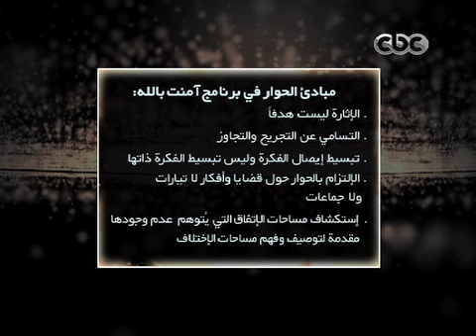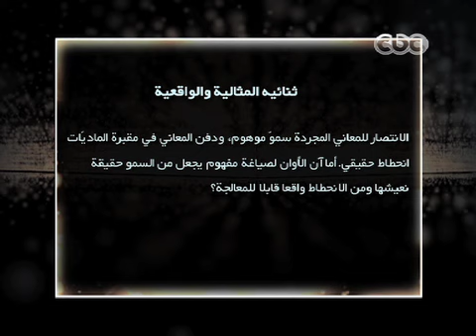حلقة 6: المثالية والواقعية ج2 | آمنت_بالله 3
خيري رمضان: يبدو الخطاب الإسلامي مثالي جدا لكن عندما نبحث في أرض الواقع عن هذه المثالية نجد أزمة عدم وجوده، فيحدث نوع من التشكك
الجفري: مصطلح المثالية له دلالات متشابكة، مثل: الانفصال الكلي عن الواقع أو النموذج الأرقى، أو المعاني المجردة وهو محل الإشكال
الحبيب علي الجفري: دعنا نقول أن الواقعية هنا هي اقتصار التعامل مع الواقع على النتاج المادي المحسوس
الجفري: التعاليم الشرعية مغرقة في المثالية إلى الحد الذي تكون به معاني مجردة بدليل نموذج تطبيق النبي من عبادة وتبتل وإقامة دولة
الجفري: حتى عندما دعا النبي إلى القتال وضع قواعد متصلة بالمعاني: "لا تقتلوا طفلا ولا شيخا ولا امرأة ولا تعقروا نخلا ولا تحرقوه"
الجفري: المشكلة ليست في النموذج والمنهج والشريعة، بل فينا لأن أمامنا منهج راقي لم نطور آلياته المعاصرة ولم نكن جادين في تطبيقه
خيري رمضان: الواقعية لحد التعنت تحرمنا من الجانب الروحي في الإسلام ولكن البعض يذهب بالجانب الروحي بعيدا عن الواقع مما يضر به
الجفري: المشكلة تبدأ من تعبير "الجانب الروحي" لو غيرنا الزاوية التي ننظر منها وأصبح "الأساس الروحي" لوجدنا أن الروح واقعية
الجفري: الأساس الروحي يرفض أن يكون الإنسان مغلوبا أمام طبع النفس البهيمية أو مغلوبا أمام طبع النفس السبعية
الجفري: غاندي أخرج المحتل وأوجد ثقافة المقاومة السلمية في بلده ومات مقتولا من متطرف هندوسي لكن في النهاية افكار غاندي انتصرت
الجفري: مطلوب إحياء الاساس الروحي الأخلاقي الذي يجعل الإنسان يتعامل مع الواقع من داخل قناعته التي تؤثر في الواقع ولا يهزمه